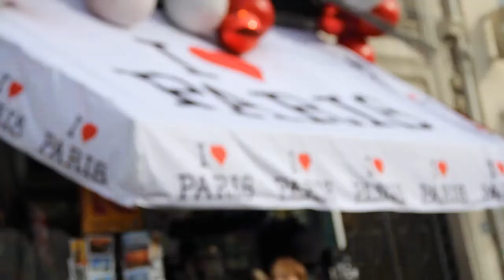Stephan's Traveling Camera Vlog #8 HD